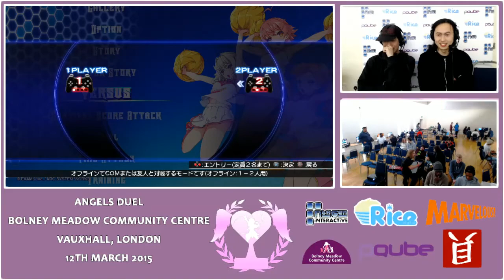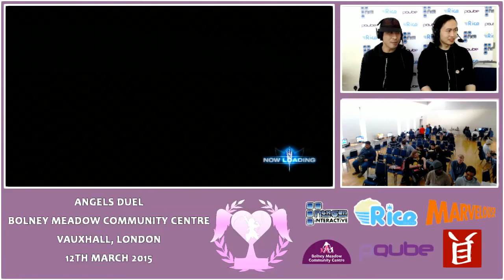Angel's Duel 2016 AH3LM: Spam (Mao) vs DNK (Mao)